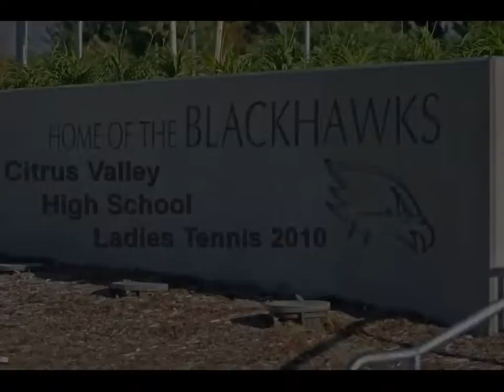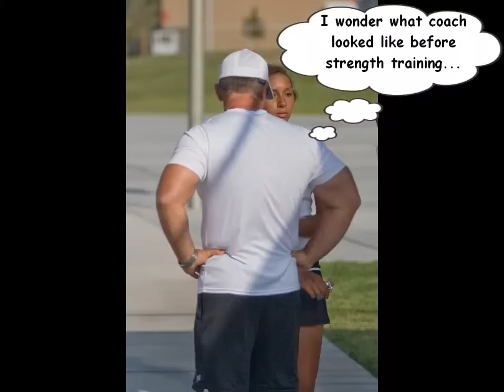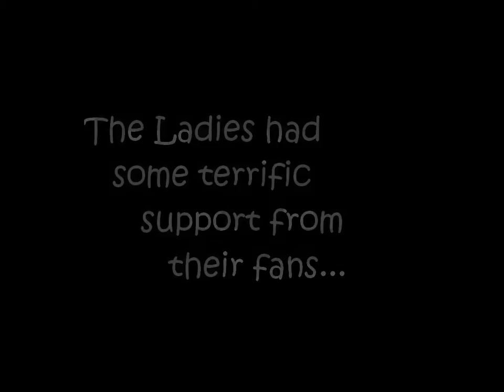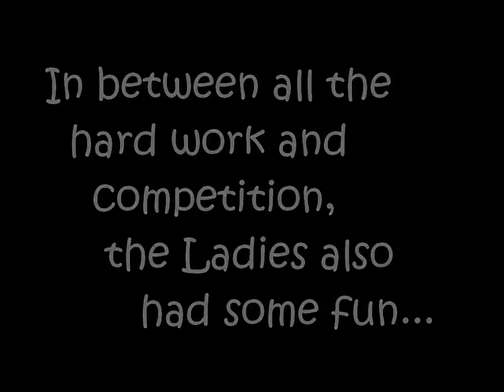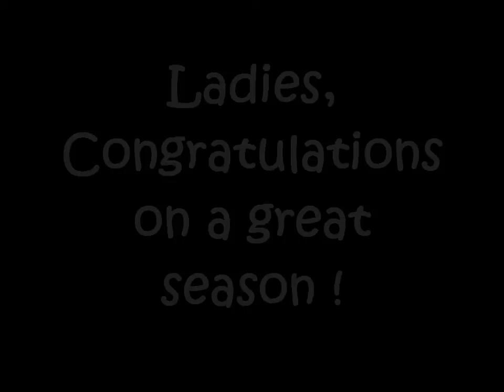CVHS Lady Blackhawks Tennis 2010 - End of Year Video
Citrus Valley High School Ladies Tennis
End of Season Team Video 2010
CVHS Ladies Blackhawks Tennis